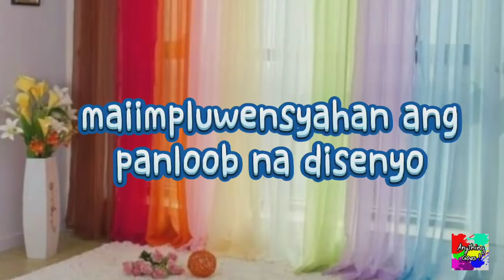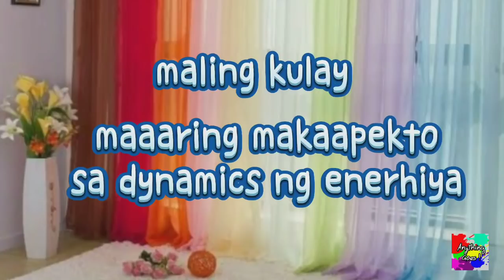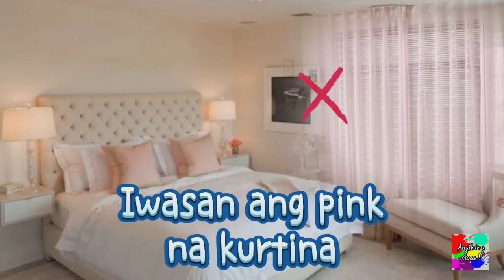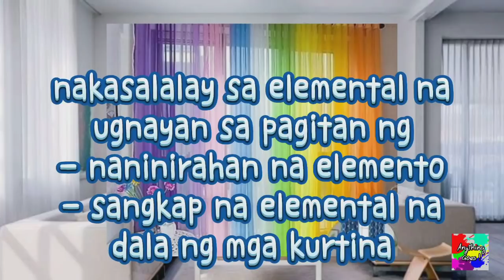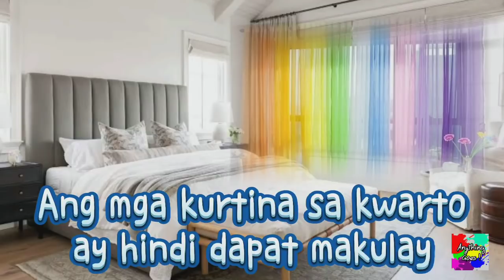PAANO PUMILI NG TAMANG KULAY NG KURTINA? ANO ANG KULAY NG KURTINA MO?